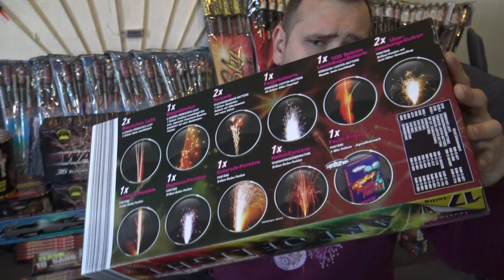Weco Art of Lights aus dem Aldi für 9,99€ 2022 ||| 17,99€ 2023